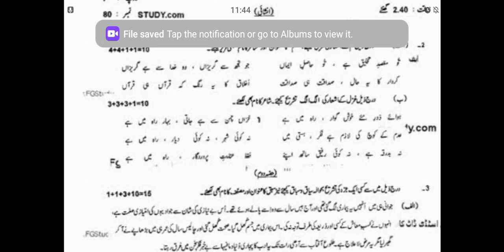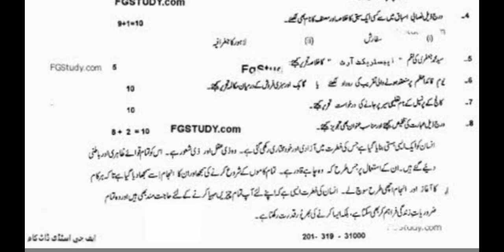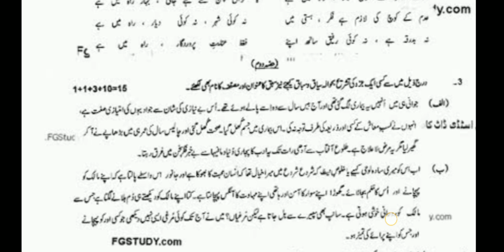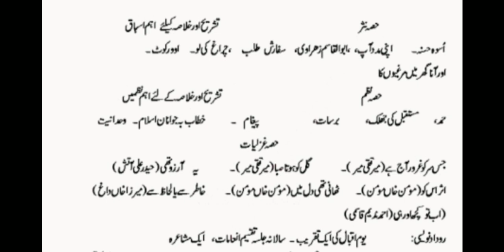First year urdu paper pattern fall 2023 & guess paper || 11 class urdu paper preparation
In this video, we will discuss the paper pattern and provide a guess paper for the First Year Urdu exam for the Fall 2023 semester. This video is specifically designed to assist you in preparing for the 11th class Urdu paper.

Additionally, we will share a valuable resource with you - a guess paper for the First Year Urdu exam. This guess paper is compiled based on careful analysis of previous year's papers, important topics, and trends. It aims to provide you with an idea of the expected question patterns and topics that have a higher probability of appearing in the upcoming exam. However, please note that it is a guess paper and not an official prediction.

Throughout the video, we will provide explanations, tips, and strategies to help you tackle different sections of the Urdu paper. We will discuss comprehension passages, short questions, and essay writing techniques to enhance your understanding and improve your writing skills.

Whether you are a student aiming for top grades or simply looking to boost your confidence in the Urdu exam, this video is a valuable resource for your preparation. Our goal is to equip you with the necessary knowledge and techniques to excel in the First Year Urdu paper.

Don't miss out on this opportunity to enhance your preparation!